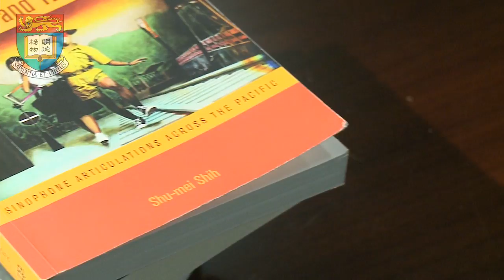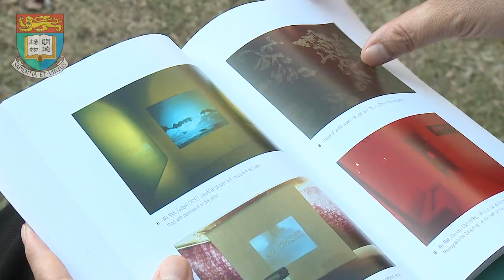Hon-Yin and Suet-Fong Chan Professorship in Chinese - Professor Shih Shu-Mei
The Eighth Inauguration of Endowed Professorships, 2014
Hon-Yin and Suet-Fong Chan Professorship in Chinese 陳漢賢伉儷基金教授席 (中文) - Professor Shih Shu-Mei 史書美